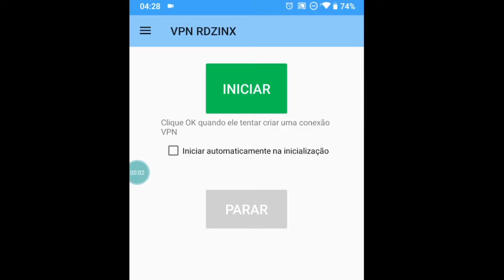SAIU!! 😱 HS PESCOÇO E HOLOGRAMA ATUALIZADO SEM SD ANT BAN & ANT BLACK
DOWNLOAD 🖇️

❗❗Teste primeiro Em uma conta Secundária para depois usar na principal, não me responsabilizarei por banimento❗❗

Adquira o vip insta: rdzinnzx_01

Criador Vibex Custom

TABELA SUBS
10✔️
100✔️
200✔️
300✔️
400✔️
500✔️
600✔️
700✔️
800✔️
900✔️
1K✔️
2K✔️
3K✔️
4K🔒
5K🔒

XIT ATUALIZADA PERMANENTE LINK DIRETO ANTI BAN ANTI BLACKLIST REGEDIT

-Liberado Regedit Vip Gratis 100% Antiban Regedit Mobile Atualizada
No Recoil + FFH4X Hs Cabeça
-XIT ATUALIZADA PERMANENTE LINK DIRETO ANTI BAN ANTI
BLACKLIST REGEDIT MOBILE AUXÍLIO DE MIRA FF

MOBILE AUXÍLIO DE MIRA FF
REGEDIT MOBILE 100% hs! PUXA PRA CABEÇA SEM FAZER ESFORÇO!

fire mobile, regedit mobile, arquivo regedit para mobile, arquivo regedit atualizado, arquivo
regedit, regedit para mobile, arquivo de sensibilidade free fire, arquivo de sensibilidade,
arquivo regedit mobile atualizado, regedit, arquivo atualizado, regedit free fire, regedit ff,
arquivo regedit para celular, regeile free fire, regedit mobile atualizado, apk regedit
mobile, melhor regedit mobile, regedit mobile atualizado,regedit mobile, CONFIG AUTO
HEADSHOT, ARQUIVO REGEDIT, O que é regedit?, Gruda na CABEÇA, FREEFIRE, bluestacks
mobile, regedit do dano vermelho, arquivo com sensibilidade de emulador, regedit free fire,
regedit ff, regedit, regedit free fire mobile, regedit mobile, regedit para mobile, arquivo
regedit, arquivo regedit mobile, regedit atualizado, regedit nível hacker, regedit gruda n
regedit nível hacker atualizado, arquivo atualizado, arquivo regedit nível hacker, arquivo nível
hacker, mira gruda na cabeça, regedit, nível hacker,regedit free fir,
regedit free fire mobile apk regedit free fire mobile download 2023 regedit free fire mobile
da ban regedit free fire mobile 2023 regedit free fire mobile download apk regedit free fire
mobile atualizado regedit free fire mobile grátis regedit free fire mobile como baixar regedit
free fire mobile download regedit free fire mobile atualizado 2023 regedit free fire mobile
baixar como usar regedit no free fire  2023 regedit mobile apk regedit
mobile download regedit mobile download ff regedit mobile da ban regedit mobile apk
painel xit,
regedit,
regedit mobile,
hs pescoço,
xit ff,
painel xrc,
painel,
xit,
regedit,
regedit mobile,
hs pescoço,
xit ff,
painel xrc,
regedit para mobile,
headtrick,
headtricking,
headtrick para ios,
headtrick para android,
headtrick puxando na cara,
headtrick android atualizado,
arquivo nível hacker,
vmh4x,
auxilio de mira,
arquivo regedit atualizado,
xit anti ban,
regedit para 4x4,
regedit nível hacker,
regedit full vermelho,
aimlock,
aimbot,
xit disfarçado,
hs cabeça,
xit full vermelho,
aimfov,
combo x3reca,
arquivo hs anti ban,
arquivo 100% hs anti ban,
arquivo hs cabeça,
puxa pra cabeça,
arquivo vip grátis,
como só dá capa no ff,
painel android,
painel android xit,
painel android ff.
painel android ff,
free fire gringo,
painel headtrick android atualizado,
painel headtrick ios,
painel headtrick emulador,
painel headtrick android mediafire,
painel android ff grátis antiban,
painel android ff mediafire,,
painel xit,
painel android ff grátis 2023,
painel ff,
painel android ff grátis atualizado,
painel android headtrick,
painel android ff grátis,
painel headtrick android,
settings iphone xr,
settings iphone,
free fire 2022,
free fire br,
poco x3 pro,
ruok,
regedit free fire,
free fire highlights iphone,
free fire high,
free fire ruok,
ruok999,
gringoffx,
free fire highlights,
ruok highlihts,
high iphone xr,
settings free fire,
settings iphone 8,
highliths iphone 8 plus,
settings poco x3 pro,
free fire ruok999,
pc gamer,
600fps,
poco f3 settings,
poco f3 highlight,
free fire poco x3 pro,
pc fra,
Doco f3.
pc fra,
poco f3,
ffh4x,
regedit mobile ffh4x,
painel headtrick,
melhor regedit mobile,
hs pescoço ff max,
hs pescoço atualizado link direto 2023,
combo xer3ca gratis,
painel emulador antiban,
hs pescoço anti-ban,
painel emulador aimbot,
hs pescoço atualizado link direto,
regedit mobile atualizado,
hs pescoço atualizado obb,
hs pescoço obb,
combo xereca download,
como usar regedit free fire mobile,
combo xereca,
painel xit gratis free fire,
ffh4x android,
regedit 100 hs link direto,
combo xereca free fire,
headtrick android,
painel regedit gratis,
combo xereca gratis panel,
como colocar regedit mobile,
script free fire
script,
freefire hack,
cheat free fire,
xit free firee,
script aimbot aimbot free fire # aimlock # aimlock free fire regedit regedit anti ban
regedit mobile pra todos os celulares,
regedit free fire mobile,
ffh4x mobile,
regedit ff,
apk regedit
xiter
panel emulator,
combo trick,
head trick,
headtrick free fire,